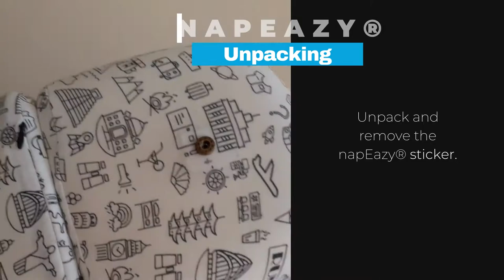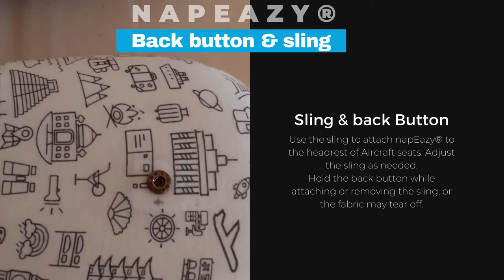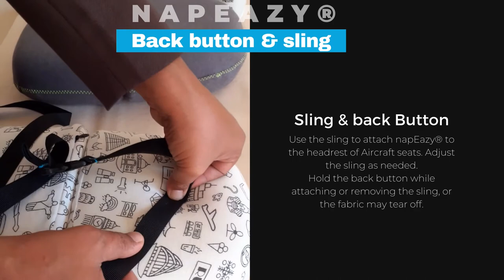Understand napEazy - The Ergonomic Pillow For Long Sitting Hours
Here is a descriptive video to help you understand how to use napEazy® in its most detailed form. It can allow you to use napEazy quickly and seamlessly.